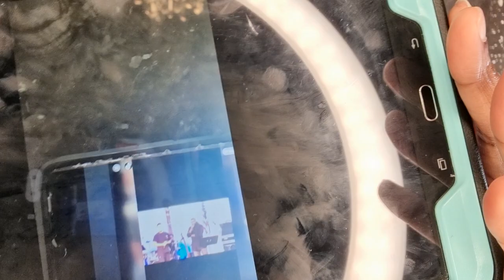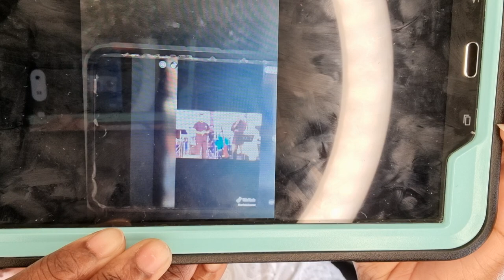WHAT THE LORD SHOWED ME ABOUT (YE)!!wearenear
**FULL PLAYLIST ON KAYNE WEST**

**SINNERS PRAYER**